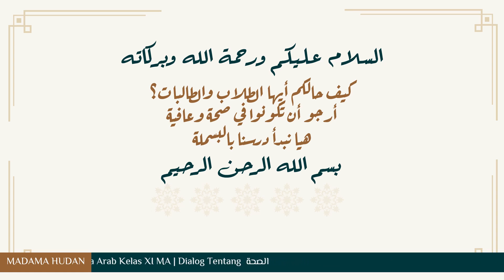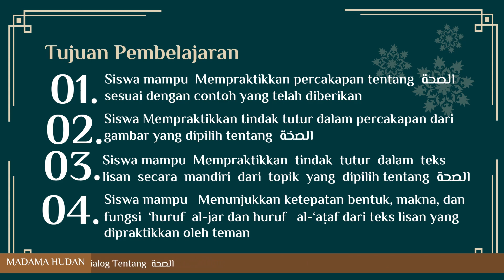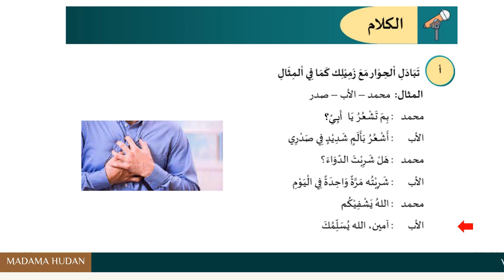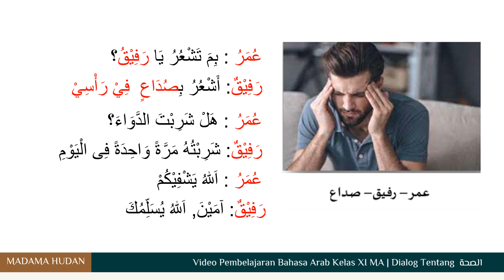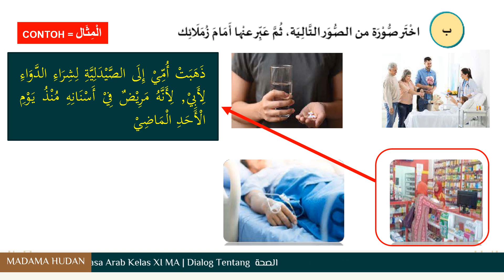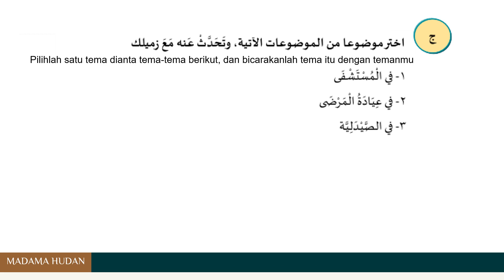KALAM (DIALOG) KESEHATAN | الكلام الصحة | BAHASA ARAB KELAS XI MA BAB 2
Bahasa Arab Kelas XI Madrasah Aliyah Semester 1 Bab 2 Tentang الصحة(Kesehatan), Maharah Al Kalam (Dialog).